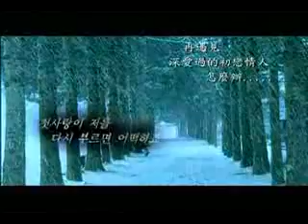冬日戀歌主題曲